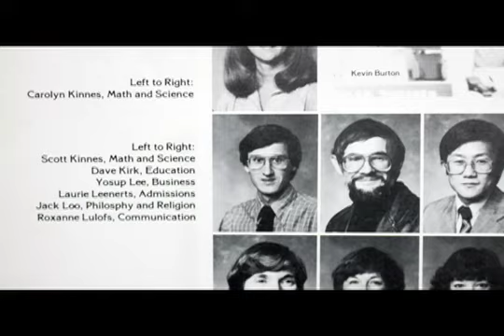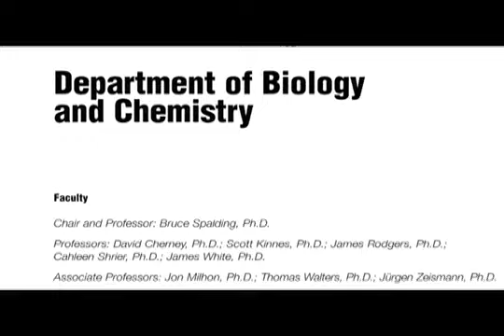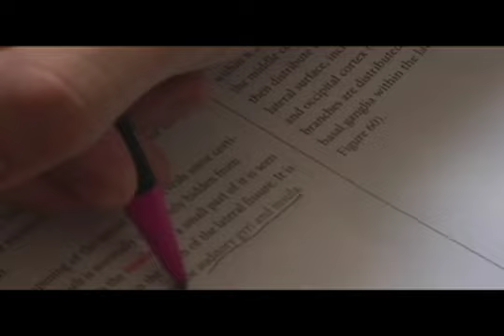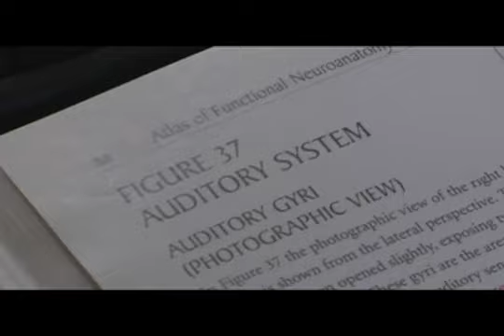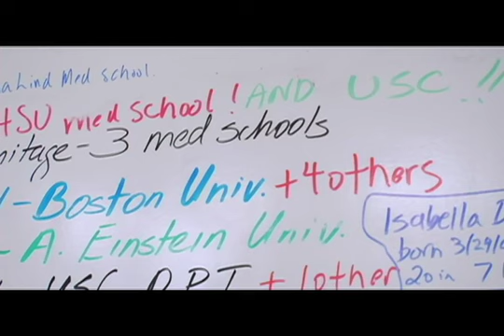Life on Film: Jon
Life on Film is series of films developed by the Office of University Relations about Azusa Pacific University students, faculty, and alumni. "Jon" is the second in this series of short films, and focuses on the scholar/mentor relationship between students and faculty.